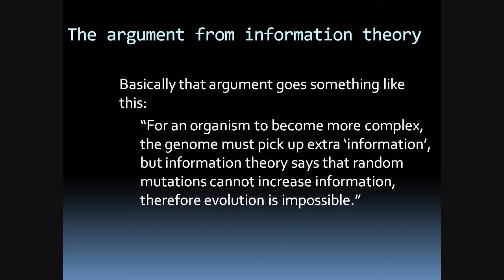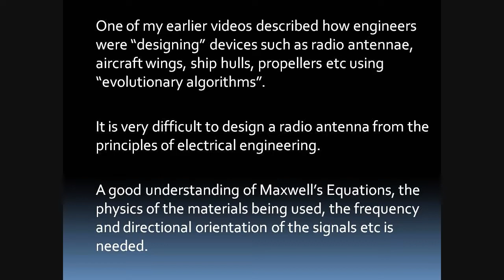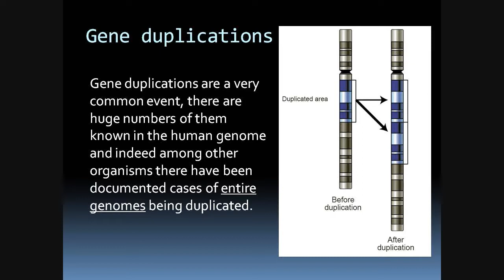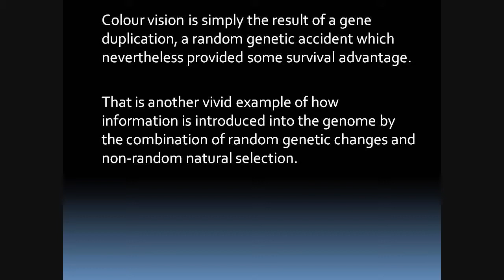What's Wrong With the Creationist Argument from Information Theory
Another answer to an evolution sceptic.  This time the argument from Information Theory was raised.  This is why once again maths is being misapplied by creationists.

For anyone who is interested, there are many papers published in peer reviewed journals describing the gene duplications I mentioned in this video.  No, I did not just make up the examples, they are not hunches. There is considerable scientific evidence for them.

Like this one on "The Evolution of Trichromatic Color Vision by Opsin Gene Duplication in New World and Old World Primates"

And Ken Miller, a well known evolutionary biologist (and a church going Christian, for what its worth) wrote a detailed article on the evolution of complex blood clotting in vertebrates via gene duplication:

The music is Puccini's O Mio Babbino Caro, from Joshua Bell's album "Romance of the Violin".